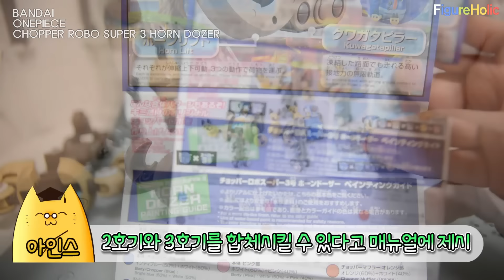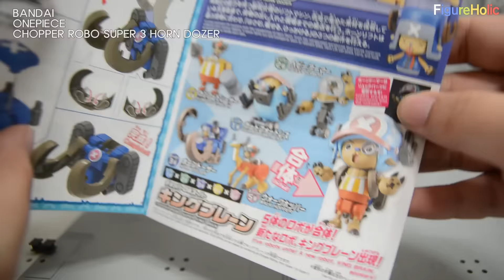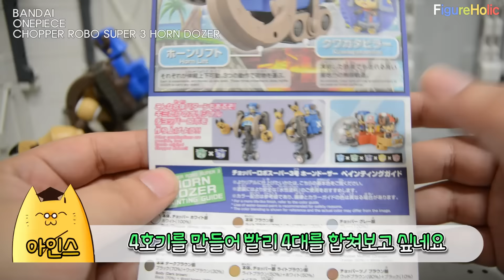[REVIEW] 반다이 원피스 쵸파 로보 슈퍼 3호 혼 도저 / ONEPIECE CHOPPER ROBO SUPER 3 HORN DOZER